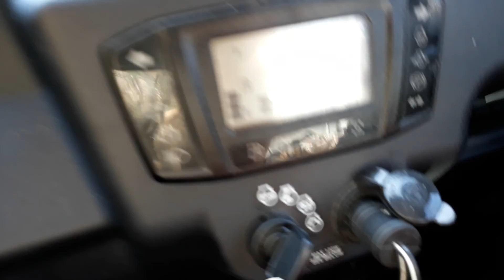Going around back with the Kubota